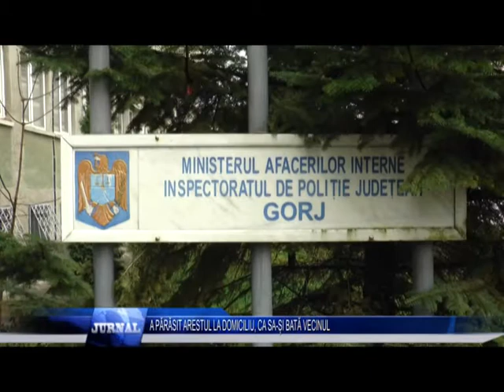A PĂRĂSIT ARESTUL LA DOMICILIU, CA SA ȘI BATĂ VECINUL